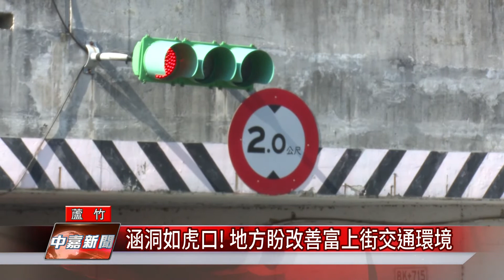桃園 生活|涵洞如虎口! 地方盼改善富上街交通環境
桃園市的富上街涵洞狹窄造成民眾通行以及生活上的不便

位在蘆竹區的富上街331巷涵洞，因為是連接大竹以及南崁地區的主要幹道，因此每天都會行經大量的車潮，不過狹窄且昏暗的涵洞，也影響民眾的安全，對此桃園市議員褚春來要求市府盡快改善交通環境，要保障民眾的安全。